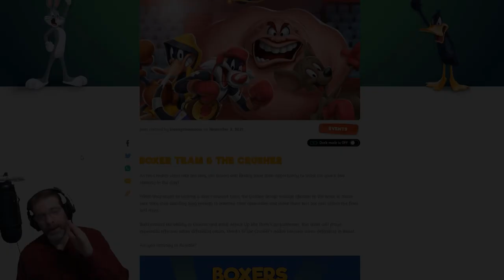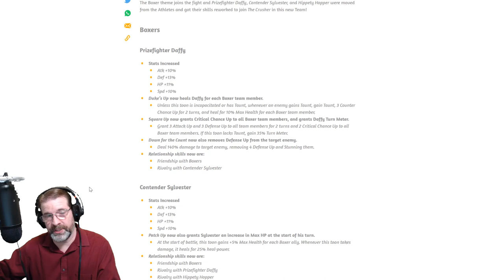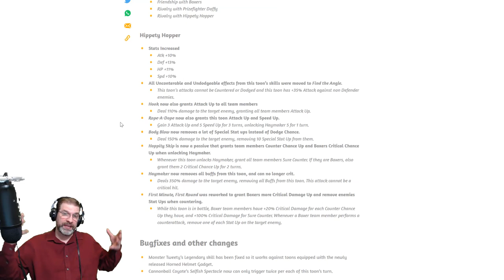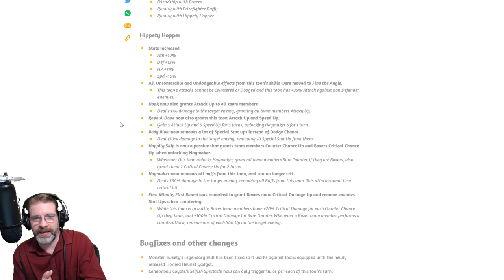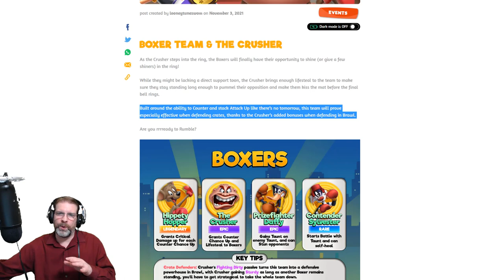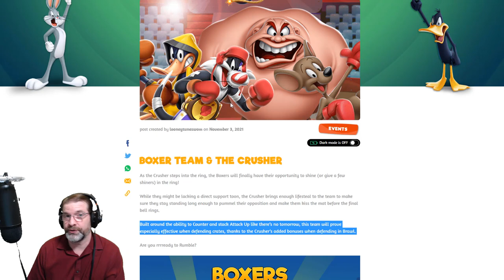The New Boxer Team Breakdown & Gameplay - Looney Tunes World of Mayhem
The Boxers are the newest team to Looney Tunes World of Mayhem and they are here to dominate the ring. Check them out!

*Official Looney Tunes Ambassador*